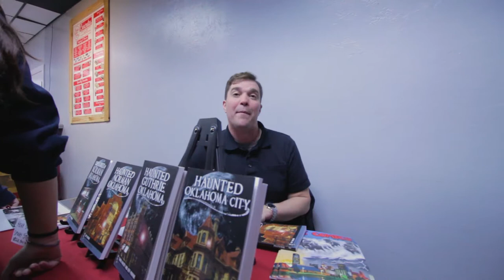2nd Friday Norman Artwalk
Every 2nd Friday of the month Norman Oklahoma hosts a artwalk for everyone to enjoy the arts of main street. Galleries, pubs, accessory stores are flooded with people wanting to see the newest exhibits out. If art work isn't your thing they have a great mix of street music and musicians performing in most of the stores. Last but not least food trucks are there to fill your belly after all the walking and gazing. I had a great time there and I'm sure I'll be going next month.

video was shot on the canon t5i
stabilizer used zhiyun crane v2